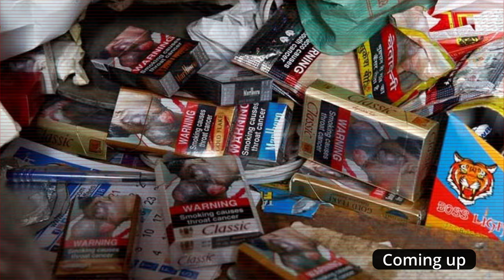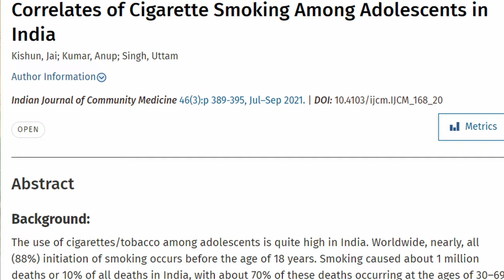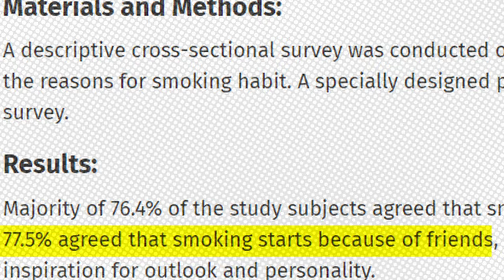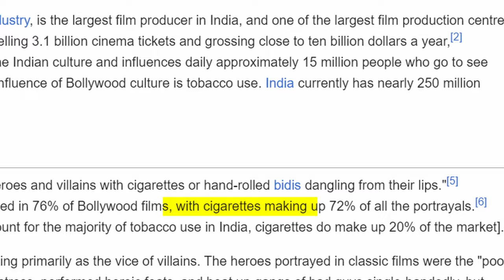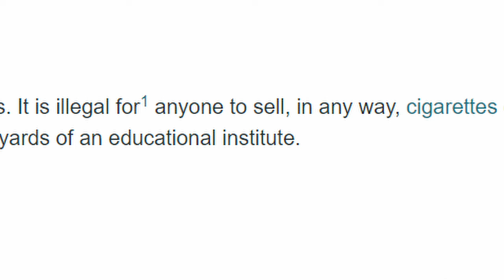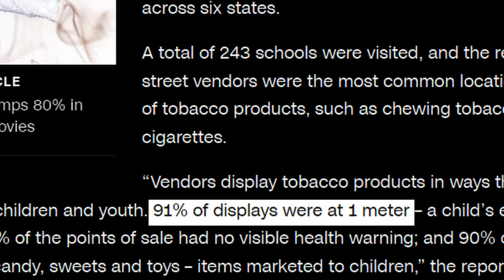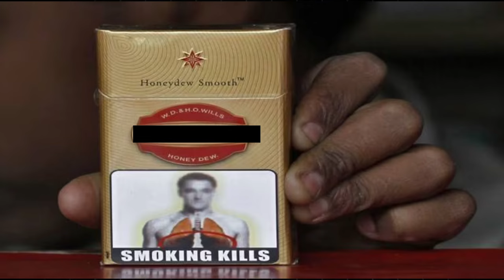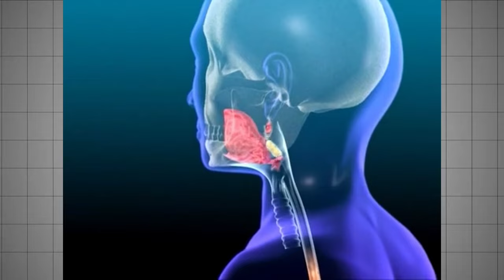Why Young Indians Are Smoking | INDIAN SMOKING PROBLEM | सारे बच्चे SMOKE करते हैं ?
In This Video We Will Discuss About Why More Young Indians Are Smoking.
Chapters:
00:00 Intro
01:09 History Of Smoking In India
02:04 Young Indian Smoking Problem
03:29 Bollywood Smoking Influence
04:22 Stress & Mental Health
06:04 Tobacco Company Malpractices

case study
hindi case study
dhruv rathee
Explain
soch by mohak
StudyIQ IAS